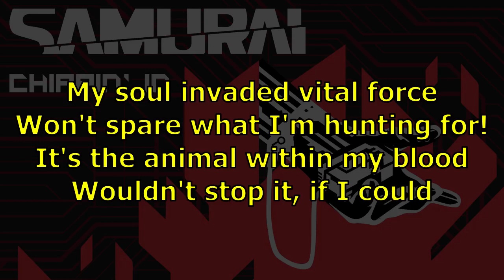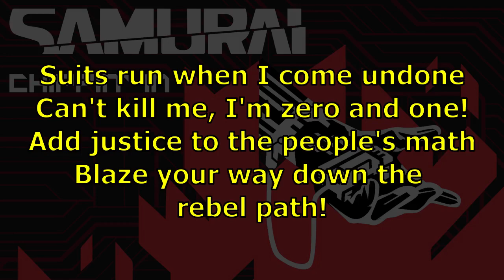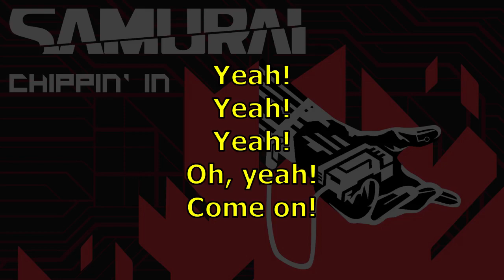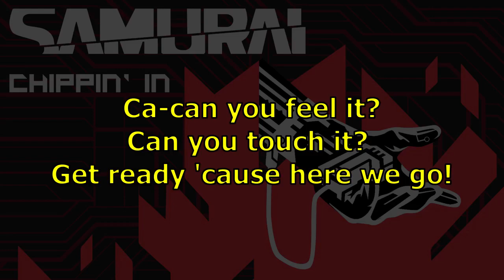Chippin' In by SAMURAI (Refused) [karaoke]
Made from official video using kdenlive and vocalremover.org